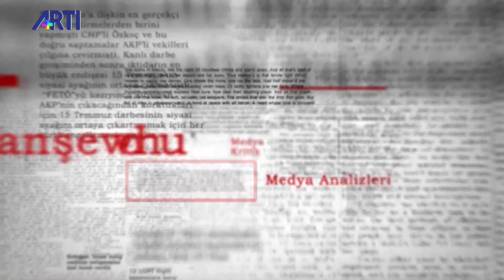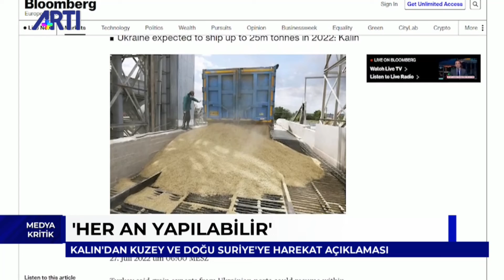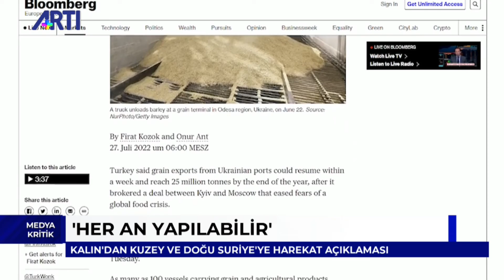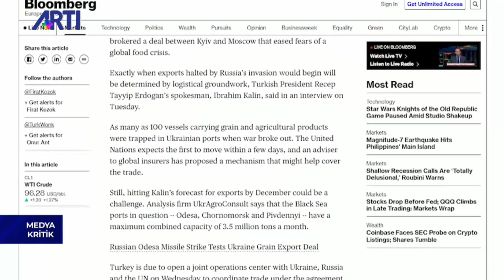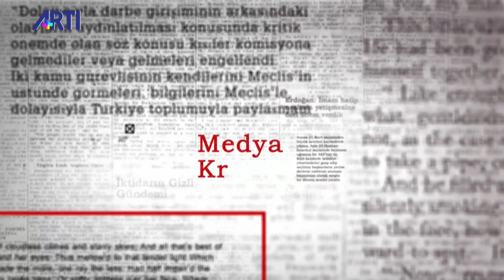Sağlıkta şiddet neden önlenmiyor? - CHP Mv. Mustafa Adıgüzel değerlendiriyor - Medya Kritik